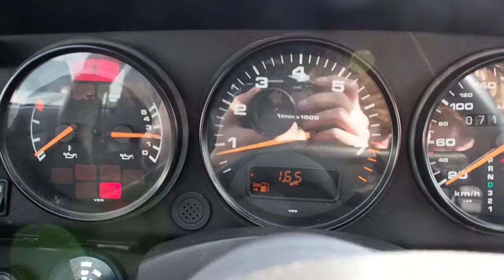911 Green Interior